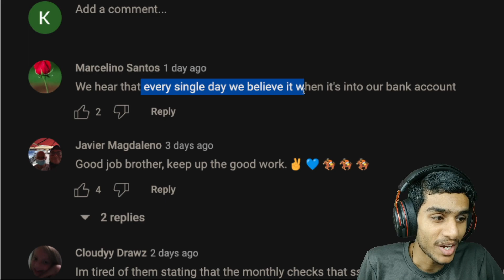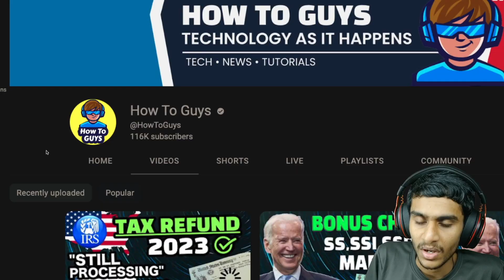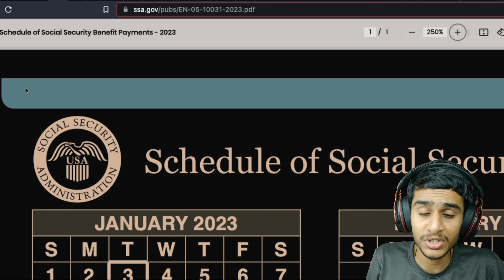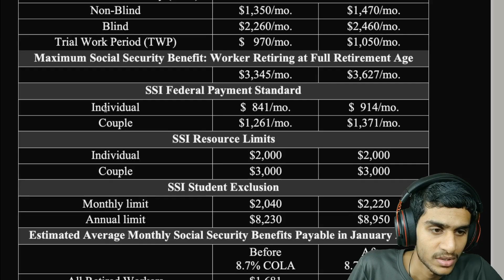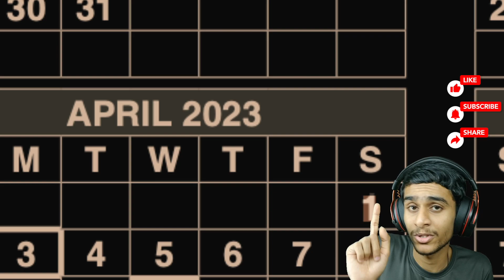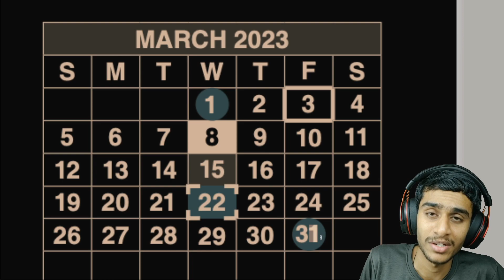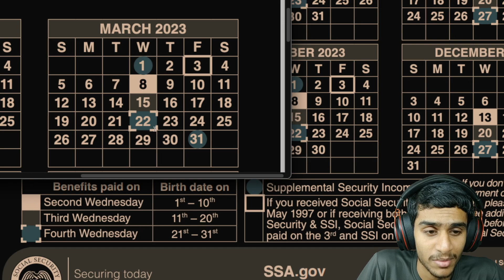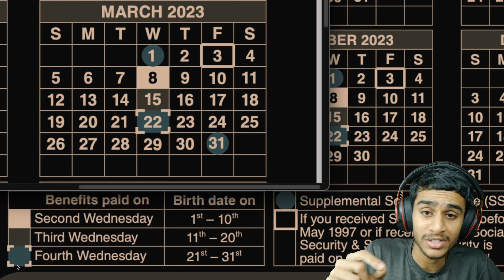BONUS CHECK FOR SSI AND SSDI IN MARCH WHERE IS IT ? SOCIAL SECURITY BENEFITS?STIMULUS CHECK UPDATE